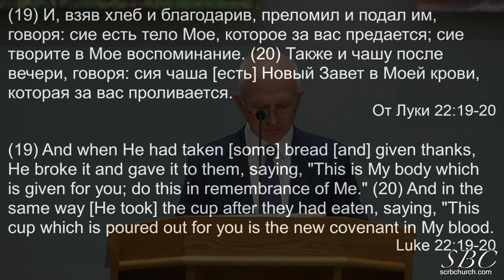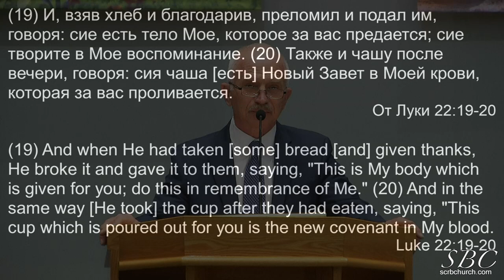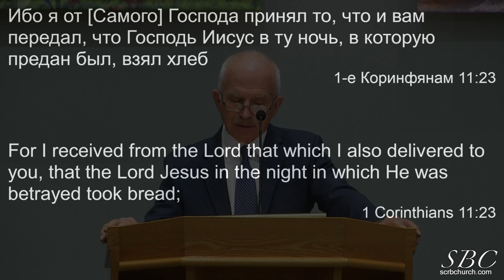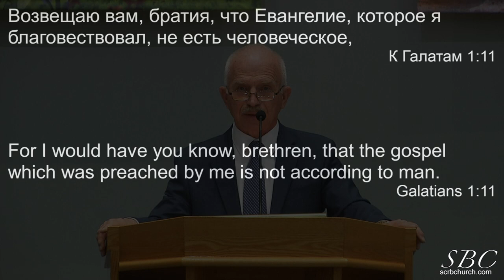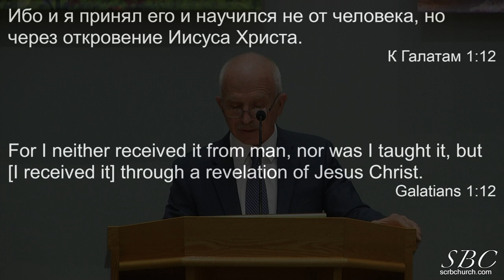04 07 2024 Воспоминание искупления. В. Маслов